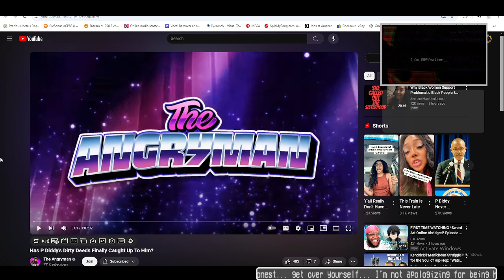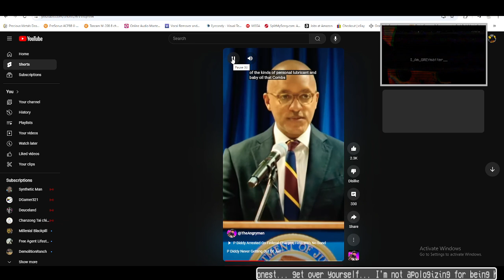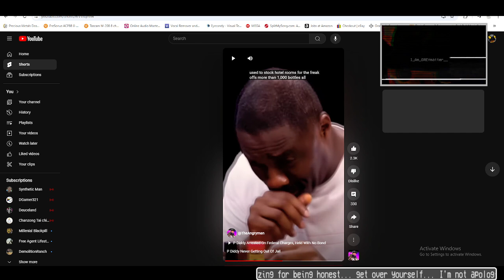The Fall Of The Music Industry Is A Good Thing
note* Diddy's ex is named Cassie not Cassidy, I got that wrong...